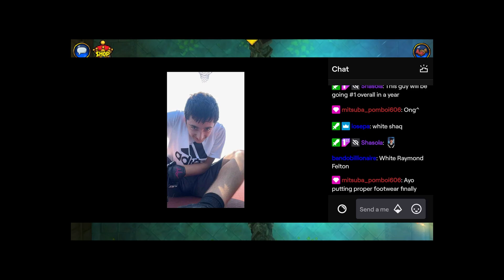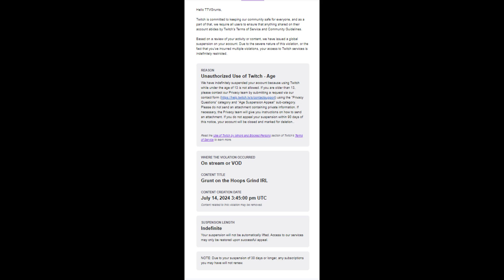I have important news....